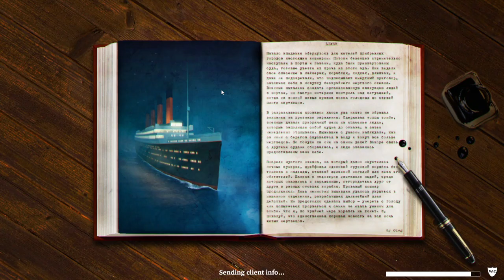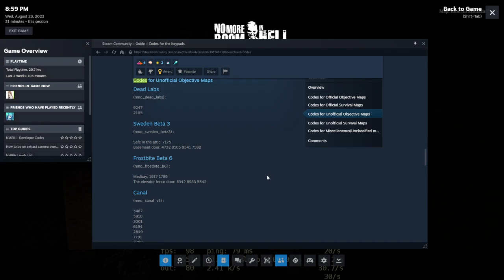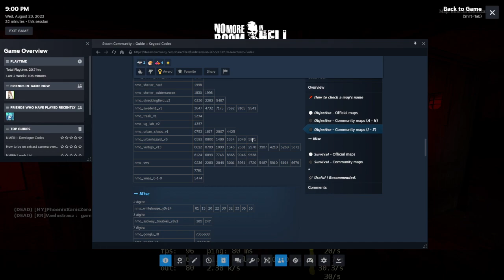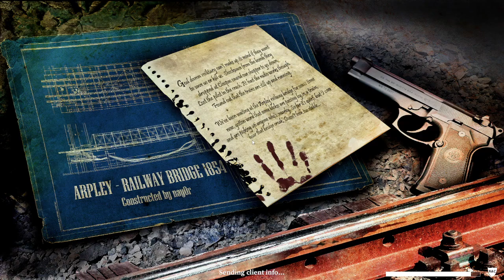No More Room in Hell | Korean Server #2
*Featuring*
PhoenixXanicZero